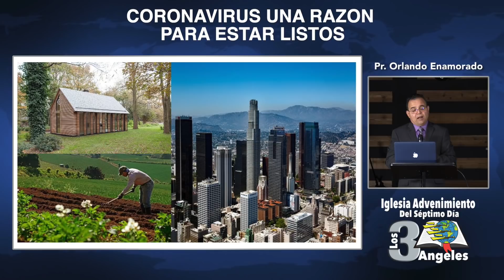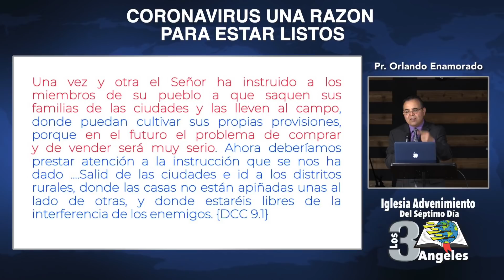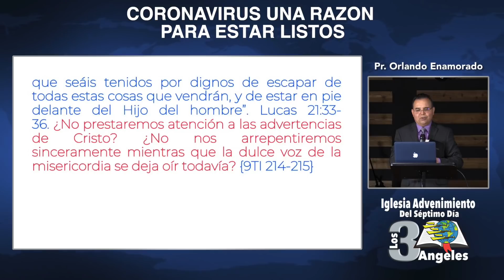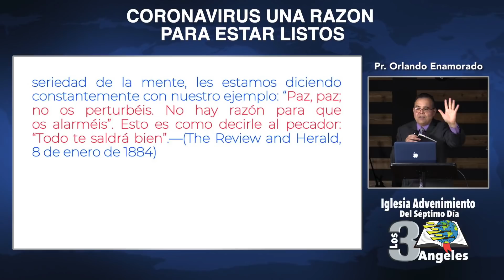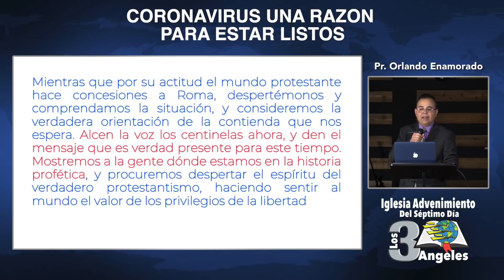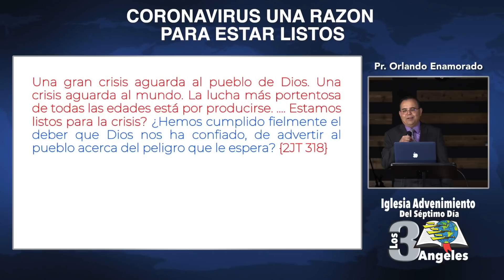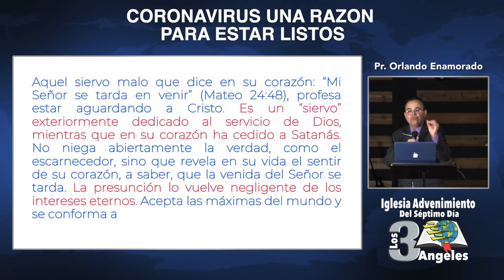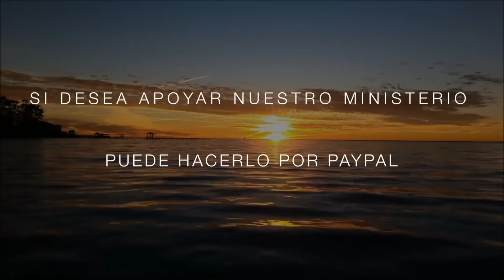12 -CORONAVIRUS UNA RAZON PARA ESTAR LISTOS - PR. ORLANDO ENAMORADO